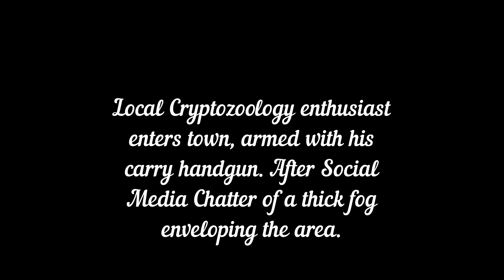Garry's Mod Tactical: Skinwalker Hunting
A janky attempt at horror gameplay with some Garry's Mod realism focused mods, and some NPC's from a famous horror game series.

The setting, Ballard, Utah, is the town next to Skinwalker Ranch.